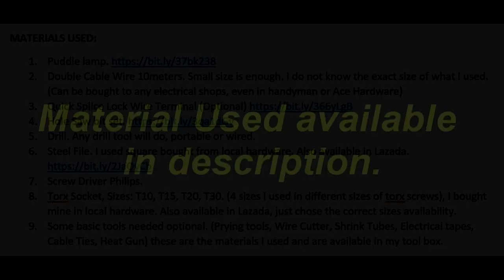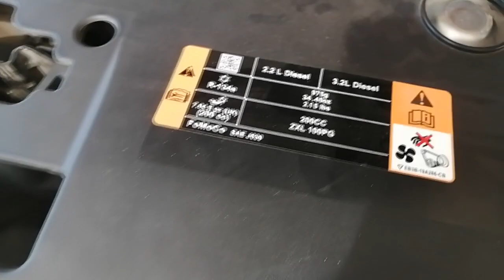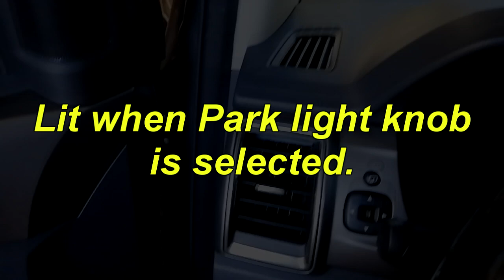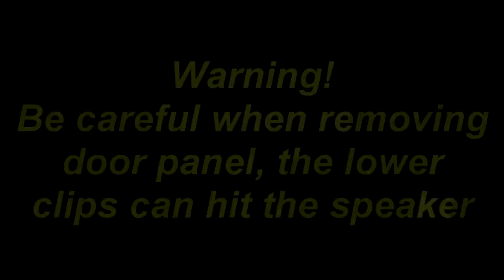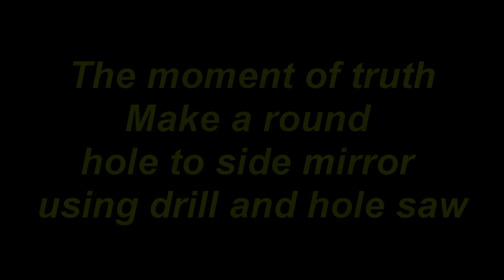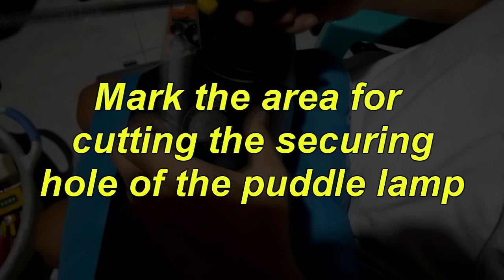Puddle Lamp, for Ford Everest Trend and Ambiente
PUDDLE LAMP
FORD EVEREST
# TREND

FEATURES:
1. Lights ON when Remote Unlock.
2. Lights OFF when Remote Lock.
3. Lights ON when door Open.
4. Lights ON when Park Light Switch On.

BENEFITS:
1. More lights in the dark parking space on both sides of your car.
2. Light can be switched “ON” when in need. Specially in night maneuvering.

RISKS:
1. Be aware upon opening a door panel, lower part clips can strike the speaker. Be careful.
2. Be aware of proper position in placing a hole under the side mirror, avoid bracket inside.
3. Be aware of the lines (positive and negative) to touch each other, can cause short circuit.

2. Double Cable Wire 10meters. Small size is enough. I do not know the exact size of what I used.
(Can be bought to any electrical shops, even in handyman or Ace Hardware)
3. Quick Splice Lock Wire Terminal (Optional)
4. Hole Saw bit set.
5. Drill. Any drill tool will do, portable or wired.
6. Steel File. I used square bought from local hardware. Also available in Lazada.
7. Screw Driver Philips.
8. Torx Socket, Sizes: T10, T15, T20, T30. (4 sizes I used in different sizes of torx screws), I bought mine in local hardware. Also available in Lazada.
9. Some basic tools needed optional. (Prying tools, Wire Cutter, Shrink Tubes, Electrical tapes, Cable Ties, Heat Gun) these are the materials I used and are available in my tool box.

PROCEDURE:
1. Prepare all materials needed for the project.
2. Locate your Park Light.
3. Test park light for functionality.
4. Test connect your puddle lamp to park light and test all functions of park light. (see above features)
• Connect the red wire to park light wire (yellow).
• Connect the black wire to park light wire (green).
• Make sure that the other end of the wires is not touching each other.
• Connect the end of the red wire to red wire of your puddle lamp.
• Connect the end of the black wire to black wire of your puddle lamp.
5. Run your wires from park light to under the side mirror.
• Open door panel (Required)
• Beware of the lower clips inside the panel which may strike the speaker and may cause a damage.
6. Make a hole under the side mirror.
• Remove the side mirror, (Required).
• Use the hole saw to make a round hole.
• Use the Steel File to shape the small cut needed for puddle lamp installation.
7. Prepare a short line inside the side mirror.
• Opening of side mirror cover required.
• Cut a short line and run inside the side mirror.
• Attach a female wire connector in both ends of the lines.
• Install the puddle lamp
8. When all wires are lined-up,
• Install the side mirror and make all connections.
9. Install the door panel. (Beware of the lower clips which may strike your speaker and cause a damage)
10. When all installation is done test your new puddle lamp.
11. Enjoy!